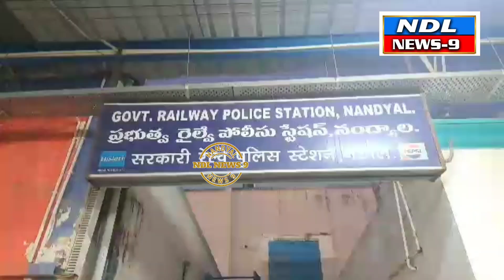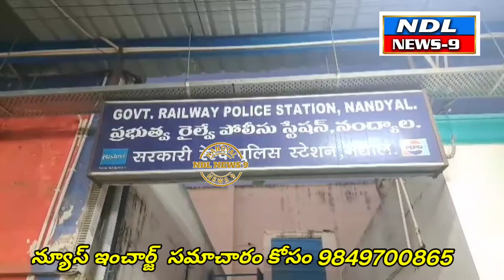మిస్టరీగా హుబ్లీ విజయవాడ రైల్ చోరీ కేసు.రంగం లోకి దిగిన.సి.ఐ.శ్రీనాధ..nandyal news 9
Nandyal news 9---నంద్యాల మిస్టరీగా హుబ్లీ , విజయవాడ రైల్ చోరీ కేసు
నంద్యాల , దొనకొండ మధ్య తెల్లవారుజామున రూ 3 కోట్ల మూడున్నర కేజీల నగలు , రూ 50 వేల నగదు చోరీ చేసిన దొంగలు